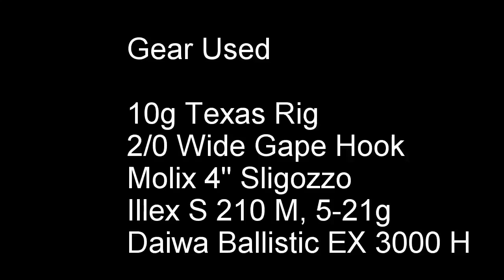Molix Sligozzo, 4" - Wrasse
A video of the Molix Sligozzo in action for ballan wrasse - using a simple texas rig. The lure works well with small twitches which activate the uniquely shaped tail.